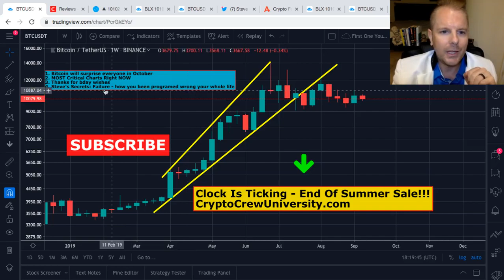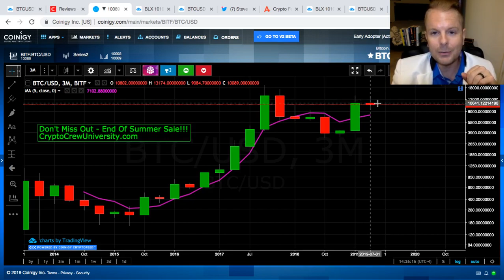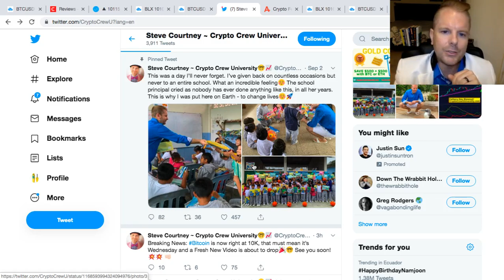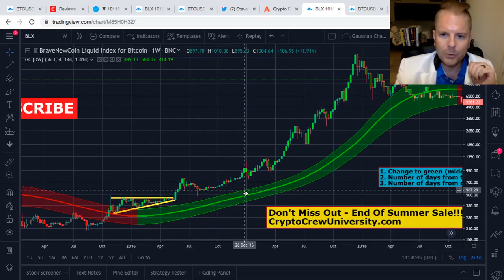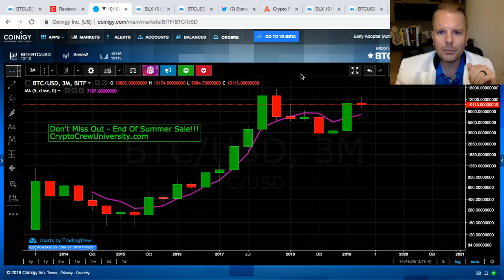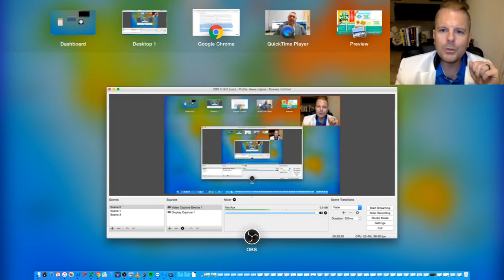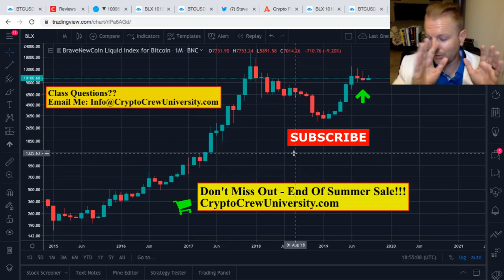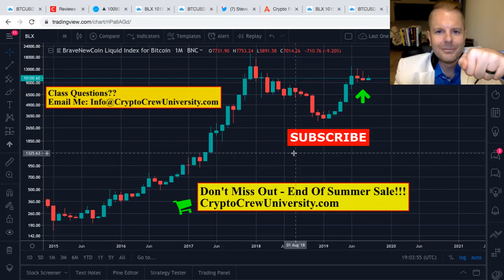BREAKING: BITCOIN IS ABOUT TO SURPRISE EVERYONE (btc crypto live analysis news price today ta)